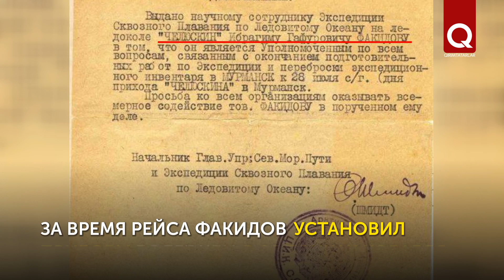Ибрагим Факидов – знаменитый физик, участвовавший в челюскинской экспедиции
Зимой 1933 г. в Чукотском море пароход «Челюскин» оказался зажат льдами и затонул. 104 человека были эвакуированы на льдину и провели 2 месяца в ожидании помощи в условиях полярной зимы. На «Челюскине» был и крымский татарин – учёный-физик Ибрагим Факидов. Ибрагим Гафурович был кандидатом физико-математических наук, профессором, в разные годы выполняя важные государственные задачи. При подготовке публикации использованы материалы Ибраима Военного.